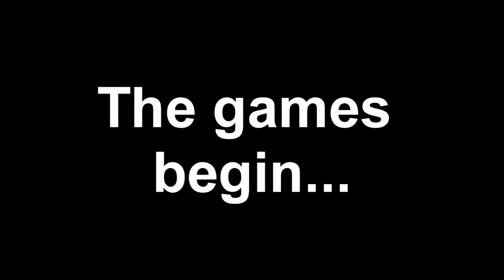Dog Runs With Dirtbike || 2016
Like this video? Leave a like or even a sub!
Riko, the dog takes on a challenge trying to keep up with Shelby!